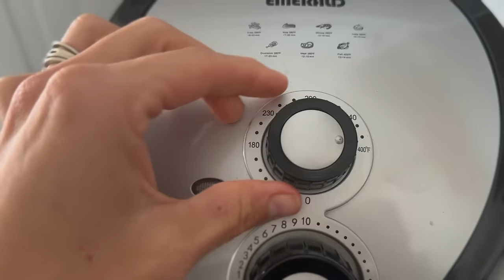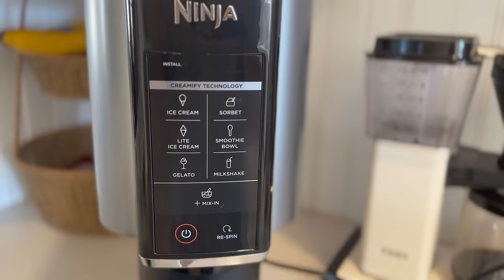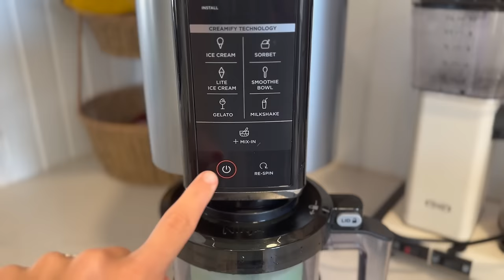What I Eat in a Day for Weight Loss | Healthy Lifestyle Habits (vlog)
Hi friends! Welcome to today's vlog where I share recipe ideas and inspiration for healthy living. I'm so glad you're here!

Tracker I use - MyFitnessPal

Other Links -
Nespresso Milk Frother
Handheld Milk Frother
Coffee Maker
Collagen Peptides
Charlotte Tilbury Foundation
Rare Beauty Blush
Push Up Mascara
Butter Bronzer
Dymatize Protein Powder
Garden of Life Protein Powder
Holy Hygge Book
Sweater Set
Ninja CREAMi
Air Fryer
Running Shorts
Workout Top
Sheet Pans
New Morning Mercies
Brow Wiz

Pistachio Ice-cream Recipe -
1 packet of Pistachio sugar free pudding mix
2 cups of milk of choice
4-5 drops of stevia